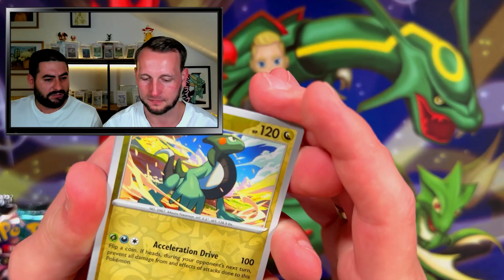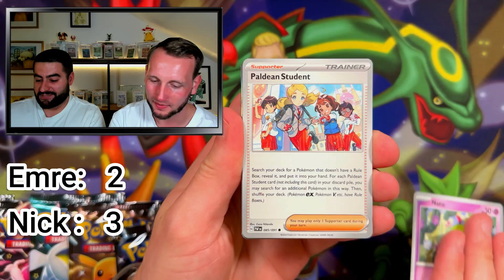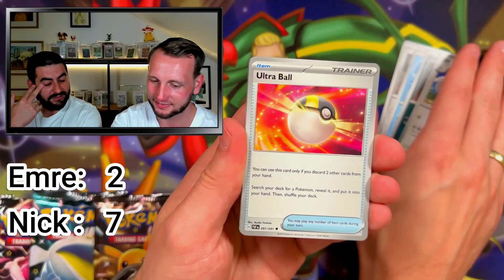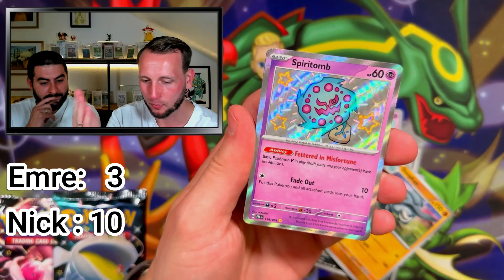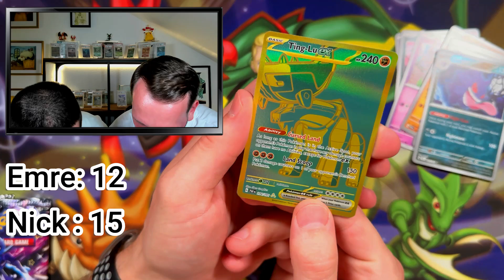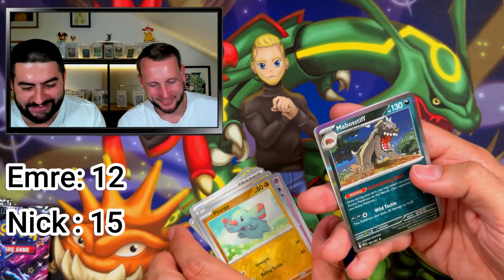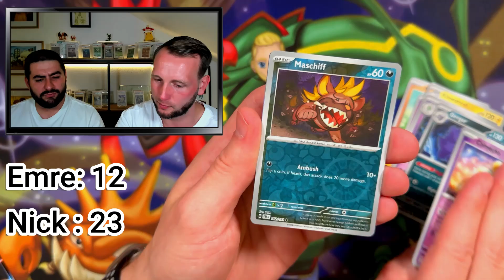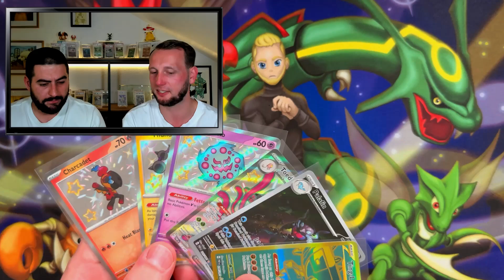Pokemon Battle - Padlean Fates ETB vs. Pr0tak - Karten Opening